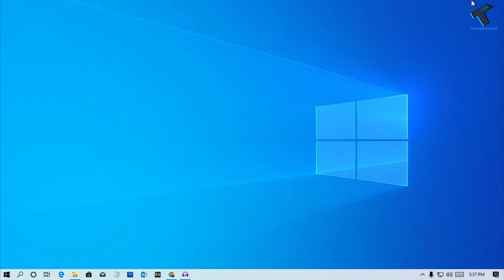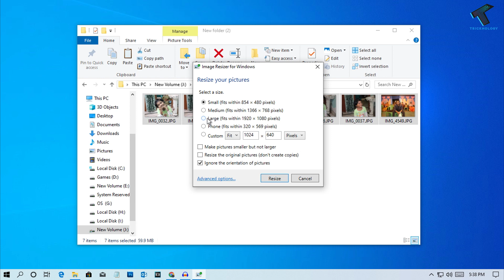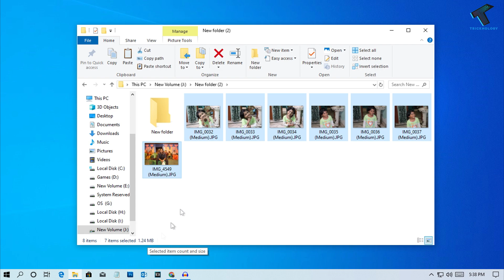How To Reduce DSLR Photo Size With One Click Windows 10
In this video, I will show you guys how to Reduce your DSLR Picture or photos file size with one click and without losing quality.